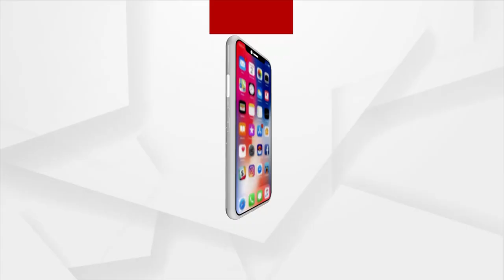୨୦୧୪ ରୁ ମାନସ ଦାସ ଦ୍ଵାରା ନିର୍ଯାତିତ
୨୦୧୪ ମସିହାରୁ ଆମେ ନିର୍ଯାତିତ ହୋଇ ଜଙ୍ଗଲ ଡାଢରେ ରାସ୍ତା କଡରେ ପଡିଛୁ । ମୋ ପୁଅକୁ, ମୋତେ ଏବଂ ମୋ ସ୍ତ୍ରୀକୁ ଗହିର ବିଲରେ, ରାସ୍ତା ଘାଟରେ ବଜାରରେ ଗୋଡେଇ ଗୋଡେଇ ପିଟିଛନ୍ତି ମାନସ ଦାସର ଲୋକ ।